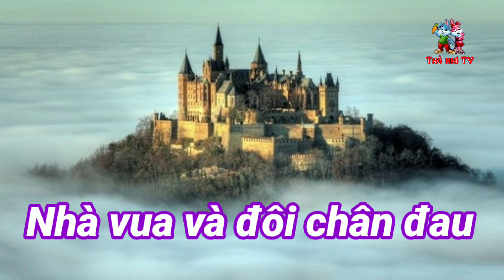Nhà vua và đôi chân đau- Mỗi ngày một câu chuyện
Đôi khi trong cuộc sống, chúng ta không cần bắt cả thế giới phải thay đổi theo mình, điều chúng ta cần, đơn giản chỉ là thay đổi tầm nhìn và cách suy nghĩ của bản thân mà thôi.